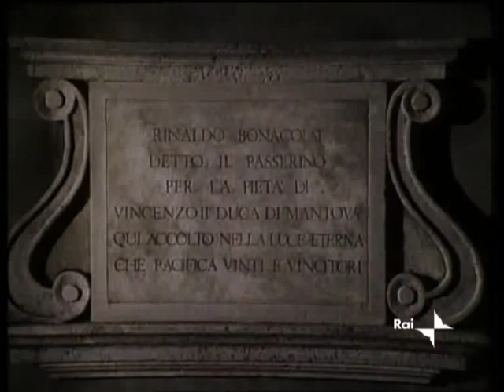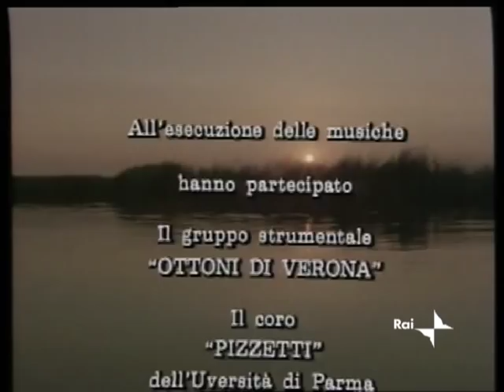Delitto di stato [puntata 2di5]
Sceneggiato televisivo in cinque puntate trasmesso dalla RAI nel 1982, tratto da un romanzo e da un racconto (1947) di Maria Bellonci concernente la famosa famiglia mantovana dei Gonzaga. Tra gli interpreti, Sergio Fantoni, Raul Grassilli, Marina Berti, Eleonora Brigliadori.
Al centro della vicenda sono avvenimenti pubblici e privati che mettono in luce lo sgretolamento dell'ordine sociale e la corruzione morale nella Mantova all'inizio del XVII secolo. Il deus ex machina della vicenda è Tommaso Striggi, cancelliere del Duca di Mantova, impersonato da Sergio Fantoni, che ordisce una serie di delitti per difendere la dinastia dei Gonzaga ma soprattutto per tutelare il proprio status di uomo di potere
Lo sceneggiato fu presentato in anteprima a Londra in una proiezione avvenuta al Victoria and Albert Museum in occasione di una serie di manifestazioni culturali organizzate per presentare gli Splendori dei Gonzaga.
(Liberamente adattato da Wikipedia)